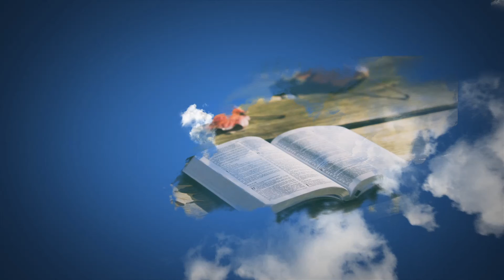Sabor da Palavra - Reflexão Diária do Evangelho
Reflita conosco o Evangelho de Hoje, saboreia a Palavra de Deus em cada dia de sua vida. Paz e Bem